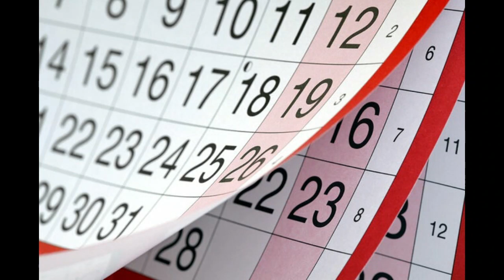Azərbaycanda 15 gün iş olmayacaq